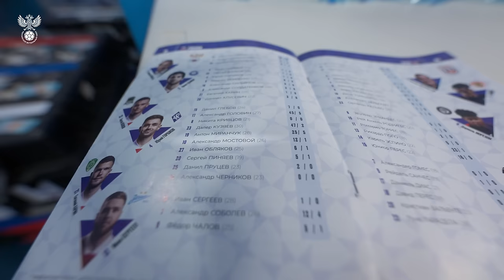СБОРЫ. ДЕНЬ МАТЧА РОССИЯ – КУБА. Слова Карпина в раздевалке, волшебная атмосфера и победные эмоции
Сборная России по футболу провела заключительный в 2023 году домашний матч. Команда Валерия Карпина в Волгограде при переполненных трибунах разгромила команду Кубы со счетом 8:0.

Как команда настраивалась на матч, что сказал в раздевалке Валерий Карпин, реакция Мостового на то, что его назвали Александром, фото и автографы во время матча, а также подарок от Головина для болельщиков. Показываем все, что осталось за кадром товарищеского матча Россия – Куба.